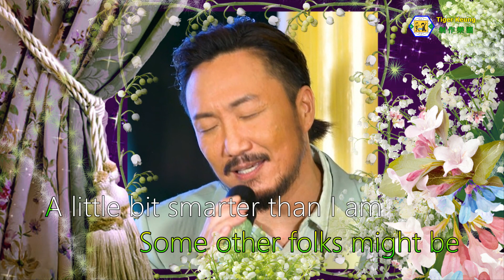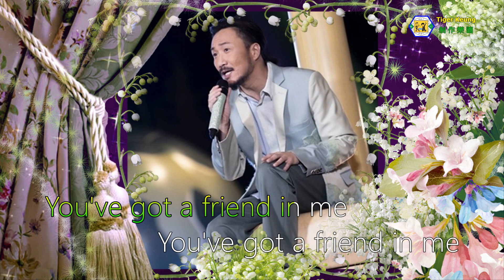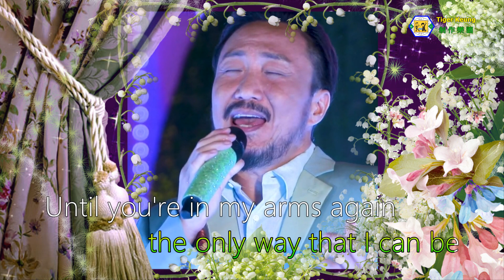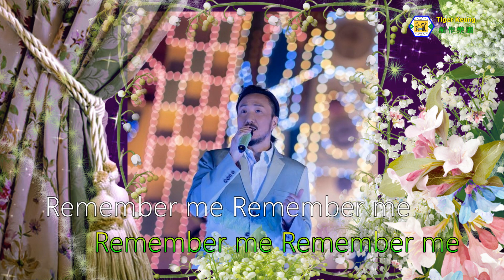鄭中基(You've got a friend in me + Remember me)